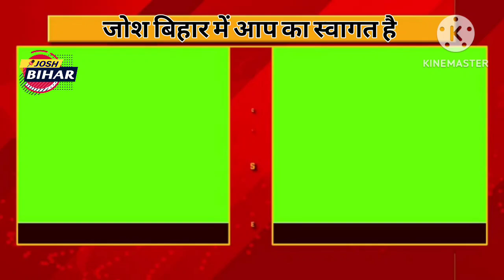दलालों के मुंह में पेसाब करेगी बेरोजगार युवा..! Neha Singh Rathore ने मोदी को बोली मऊगाई बंद करो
दलालों के मुंह में पेसाब करेगी बेरोजगार युवा..! Neha Singh Rathore ने मोदी को बोली मऊगाई बंद करो neha josh loksabha #2024

neha singh rathore vivah geet,
loksabha election 2024,
neha singh rathore bhojpuri song,
neha singh rathore bhojpuri,
neha singh rathore majdoor geet,
neha singh rathore live
#,neha singh rathore sohar,
neha singh rathore new song,
neha singh rathore video,
neha singh rathore bhojpuri song new,
neha singh rathore ka song,
neha singh rathore on pm modi,
loksabhaelection 2024 chunav,
neha singh rathore biography,
neha singh rathore interview,
#2024 elections
Narendra Modi
Modi ji
Josh talks
Josh Bihar

claimer :-
video is for entertain purpose only.Copyright Disclaimer Under Section 107 of the Copyright Act 1976, allowance is made for "fair use" for purposes such as criticism, comment, news reporting, teaching, scholarship, and research.